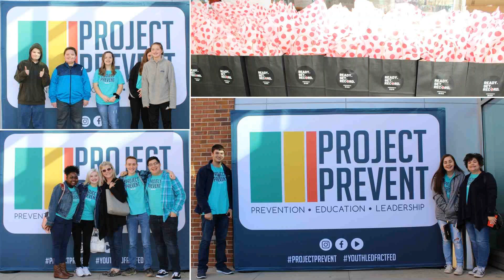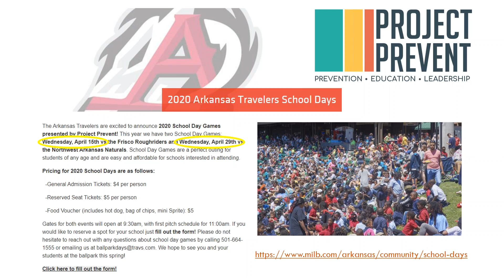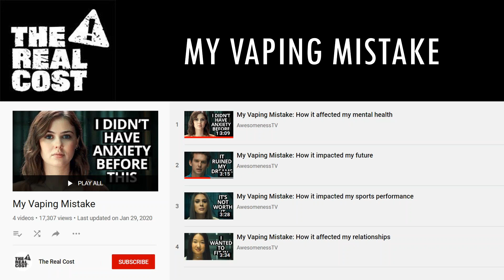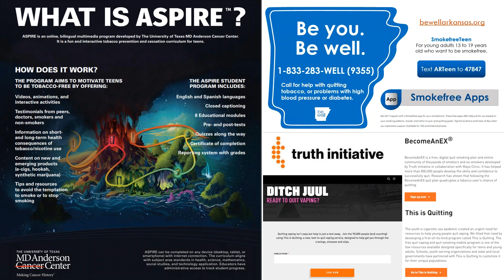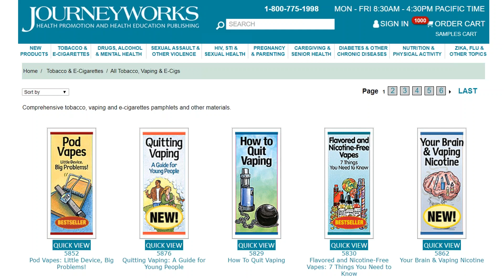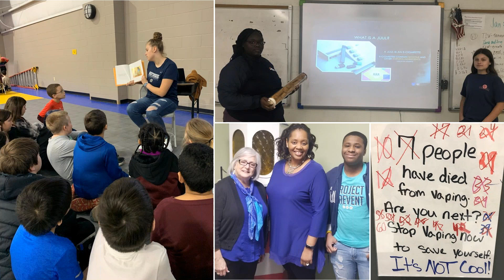Project Prevent Statewide Meeting - March 2020